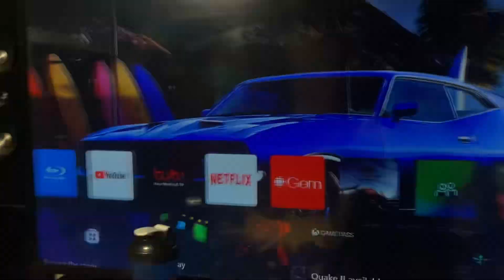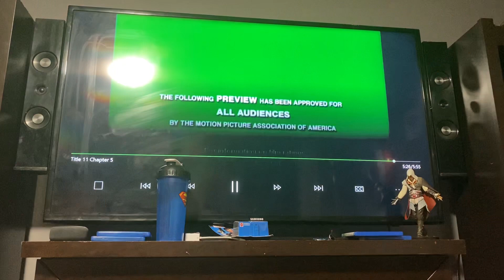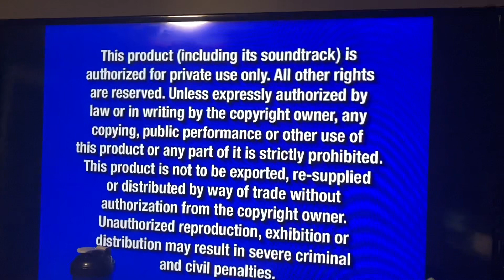Opening to Lady and the Tramp 2006 DVD